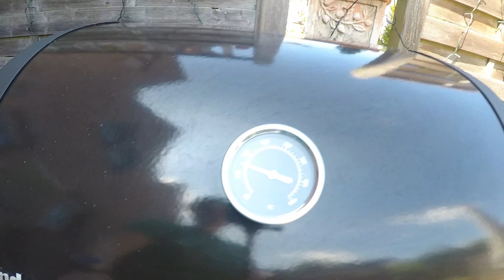Pulled Pork Burger am Grevener Beach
Bei der Beacheröffnung 2017 haben wir zum ersten mal Pulled Pork Burger verkauft.